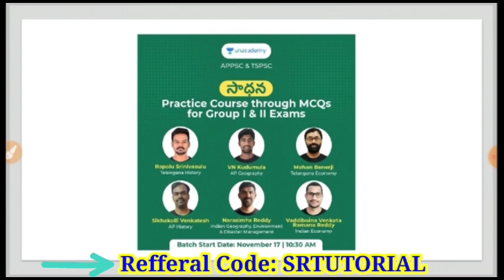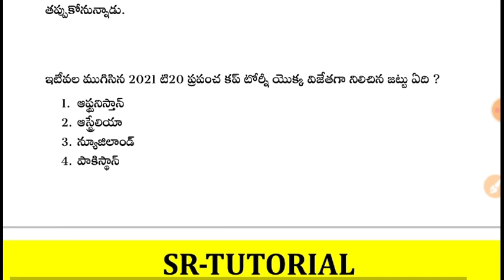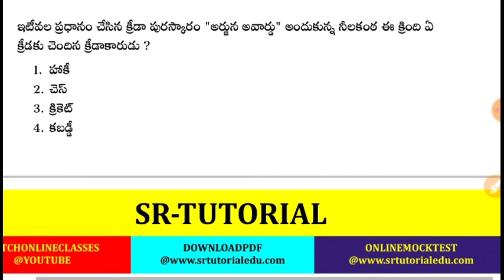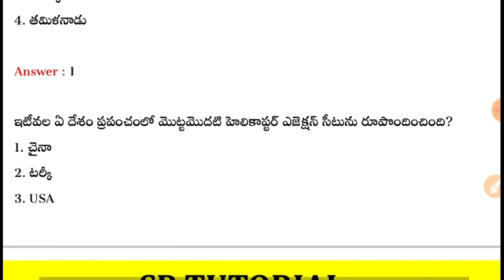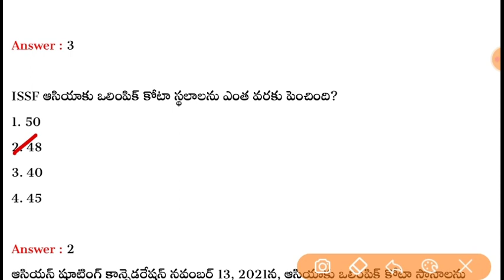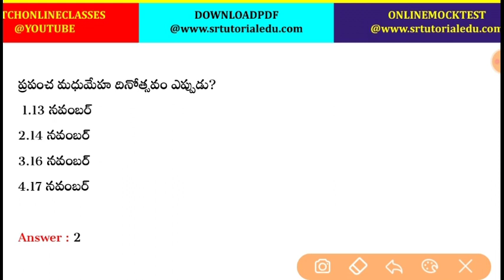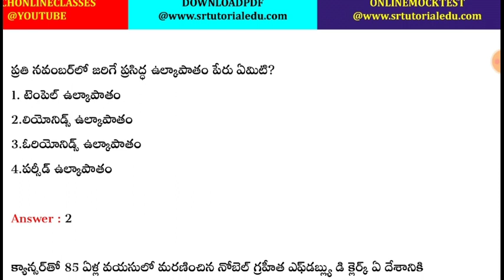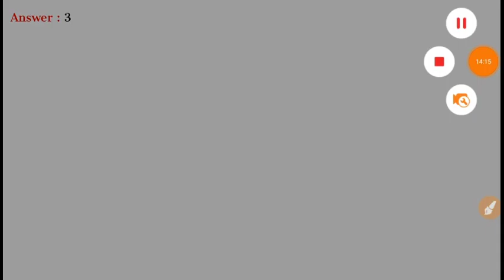15th November 2021 Daily Current Affairs | 15-11-2021 Daily Current Affairs in Telugu APPSC & TSPSC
3. AP High Court Assistant & Examiner Test 2

4. Group 2 Free Test

6. Weekly Current Affairs Series